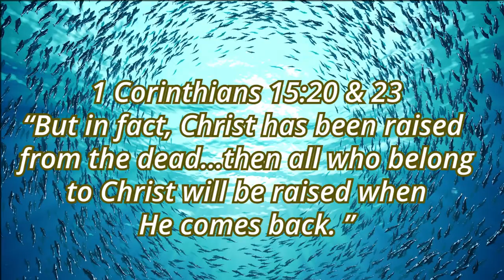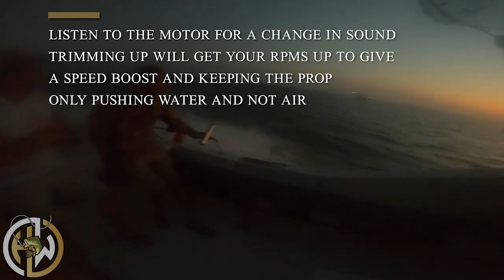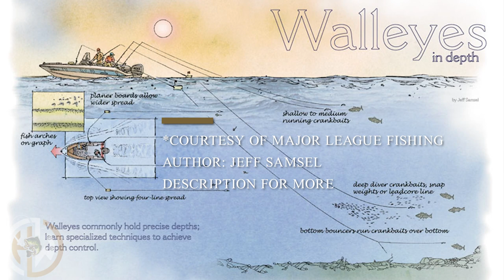Walleye Tournament - Lake Erie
Walleye Drift Fishing - Cast Only Walleye Tournament with Wandering Eyes Guide Service.

Techniques Used:
Using the Erie Dearie/Weapon to catch Walleye, Catfish, Drum, Sheephead and even Rock Bass!

ORDERBAITS.COM - "WAGNER29"

CAMERA EQUIPMENT
GoPro Hero 8 Black

FISHING TACKLE
Erie-Dearie Red and White

Walleye Rig Making Kit

Telescoping Fishing Net

HOW TO:
How to choose a fishing guide service:

to pick a fishing service